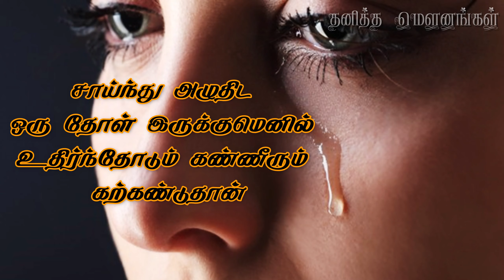கண்ணீர் தரும் உறவுகள் ? TMK Kavithaigal | Karthik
ஏன் நடக்கிறது இப்படி?

தமிழ் நெஞ்சங்களுக்கு என் வணக்கம்
இன்பத்தமிழ் மணம் கண்டங்கள் கடந்து உலகம் முழுவதும் கமழ
என்னோடு கைகோருங்கள்.

நன்றி.
என்றும் தோழமையுடன்
கோ.கார்த்திக்
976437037